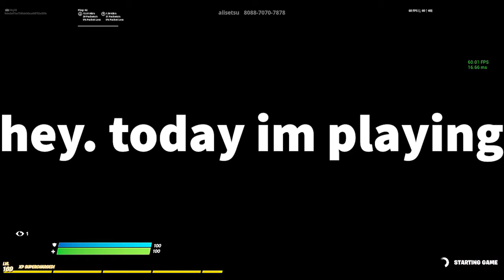Fortnite With Th1nkzy